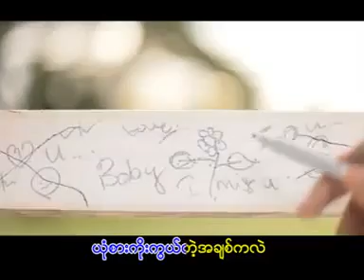Wa Na song ေတးဆို ခင္ႀကီး